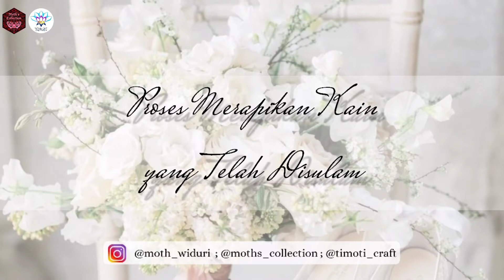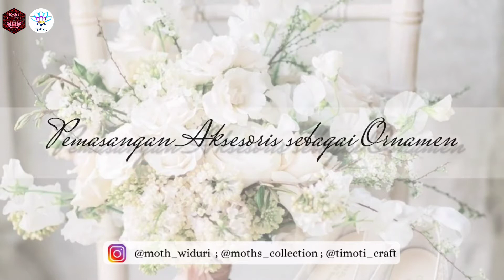Kado Pernikahan Hiasan Dinding Sulam | Wedding Gift Embroidered Wall Hanging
Memberikan hadiah atau kado pernikahan untuk kawan juga kerabat sudah menjadi kebiasaan kita untuk menyampaikan rasa turut berbahagia. Salah satunya yang saat ini saya buat adalah Hiasan Dinding Sulam untuk Kado Pernikahan yang khusus dibuatkan untuk teman saya (Personalized Wedding Gift - Embroidered Wall Hanging).

Sambil video pembuatan Hiasan Dinding Sulam ini ditampilkan, kalian akan ditemani dengan lagu yang menurut saya sangat spesial karya sang Suami (hehe).

Selamat menikmati musiknya dan semoga video pembuatan hiasan dinding ini bermanfaat juga menginspirasi... 🙏🏻

Musician: Indra Bends
Listen to Bends - I Dont Wanna Loosing You [uncomplete] by Indra Bends 73 on SoundCloud

🎵🎶🎵 (Music assets at KineMaster)
Genre : Ballad
Style : Sentimental
Instruments : Piano, Strings
Composed by : Auditory Music

Genre : Dubstep
Style : Club
Instruments : Dubstep Synth, Drums, Pads, Mallet
Composed by : The Second Life

Kinemaster Classic

🎙️ Voice over by Moth Widuri

🎞️ Edit Video via
🖼️ Edit Foto via

🌸 Social Media 🌸